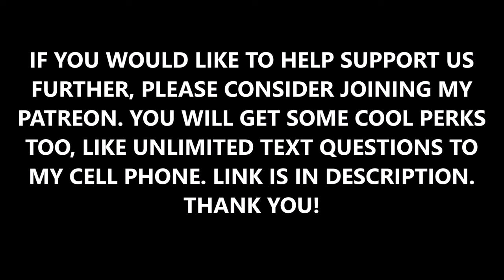How to Launch a Boat ALONE! Dock or NO Dock!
How to launch a boat by yourself
How to launch a boat alone or with help. How to put a boat back on the trailer.
How to load a boat on a trailer.
Boat launching and loading.
Boat launch and load alone.
Launch boat like a pro
Load and launch a boat.
Launching a Sea Pro Bay Boat
Launching a large boat.
Launch a boat with no dock

Get cool perks like EXACT GPS Coordinates of WHERE we fish! Also get access to my personal cell number for unlimited TEXT QUESTIONS
THANK YOU FOR YOUR SUPPORT!! Your Generosity helps us to bring you more and more videos!’

Our gear is listed below. Most of the companies listed below are partners with Team Old School or Sponsors.
Thank you for your support !! Its extremely helpful in keeping the videos coming!

STRIPER STEALTH RODS I HELPED DESIGN! The absolute BEST LIve and cutbait rods 😁
These are LIVE BAIT RODS, CUTBAIT RODS, TROLLING RODS

TO GET MY SIGNATURE RODS FROM USMC VETERAN, Rich Coulson,
by messaging him on INSTAGRAM HEADFIRST_CUSTOM_RODS. These are FOR ARTIFICIALS, CASTING, JIGGING, PLUGS ANd SPOONS

Redi Rig TOS Planer floats I designed from RediRig.com AND SAVE 20% ON ALL REDIRIG TACKLE! WoooHoo!

SIMRAD ACTIVE TARGET LIVE SONAR

Nichols Ben Parker Spoons we use From Amazon

TEAM OLD SCHOOL COPPER SPOONS
TEAM OLD SCHOOL YELLOW

ELECTRIC SPRAY BOTTLE (there are cheaper ones, but this one lasts)

MY FISHFINDERS:

LINE COUNTER I REALLY LIKE:
I have used them all and these are the most reliable and cheap Too. I destroyed all the others. The line counter rods aren’t available anymore so I use these on Striper Stealth rods .

Striped bass fishing in saltwater and freshwater lakes  Raritan bay fishing  bait. Best striper bait. Striped bass bait. Simr